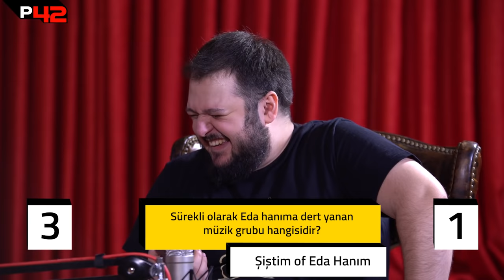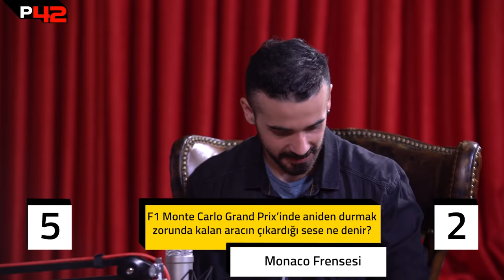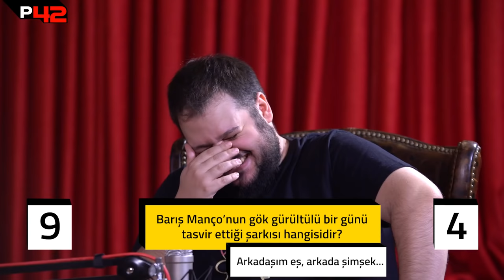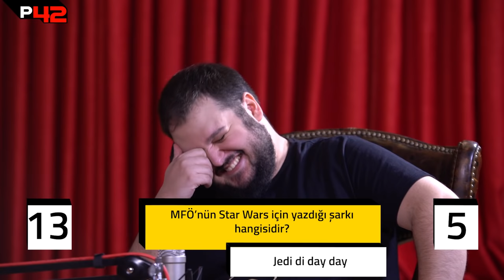GÜLERSEN, KAYBEDERSİN! | S2E9 w/ Harun Tekin, Ozan Tügen, Erim Arkman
Soğuk Savaş'ın ikinci sezon dört yüz on dokuzuncu bölümünde, müzik dünyasından yetenekli ağbilerimiz Harun Tekin, Ozan Tügen ve Erim Arkman ile birtakım atışmalar yaşandı olanlar oldu... Çok güzel seyirler dileriz!